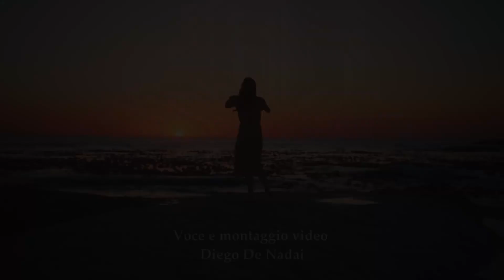" Il Giano bifronte " Poesia di Cristina Severini.Voce e montaggio video Diego De Nadai